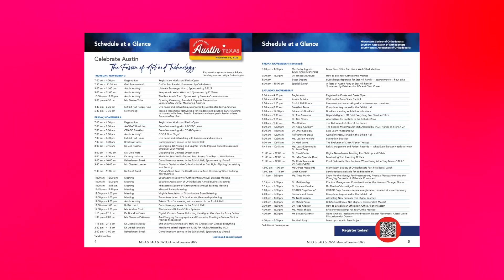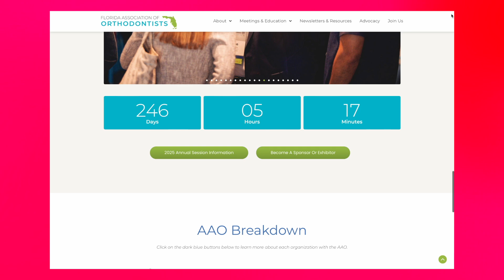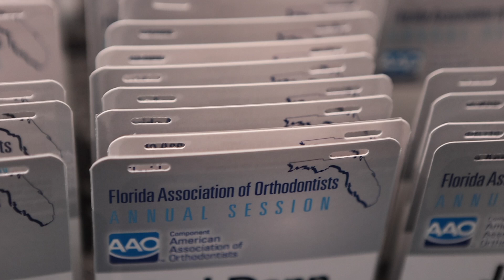Whiddon Group - Association Marketing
At The Whiddon Group, we understand the unique challenges and opportunities that professional associations face. Our association marketing services are designed to support and elevate your organization, helping you effectively communicate with members, promote events, and enhance your association's visibility and impact.